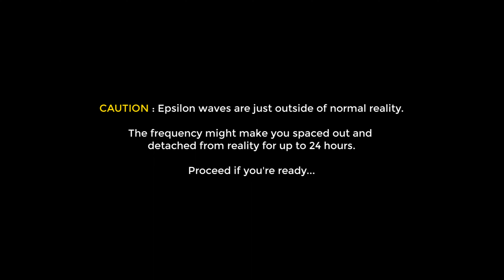High In Space : Frequency of Mars : 18524.16 hz Epsilon wave / 144.72 Theta/ Beta : Isochronic tone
No headphones required. Some video clips are CGI while others are actual satellite footage from NASA. This is an Alternating Isochronic tone which is the same as a regular Isochronic tone except the sound is moving back and forth between the speakers quickly. That helps remove the boredom of a monotonous tone in the center.

Your body can hold sound wave exposure for up to 24 hours before the effect wears off.

Other random photos / videos used by permission.

If you'd like to show support for my work, make a donation.  Click the Thanks Button. Any amount is appreciated.  Good day to you.